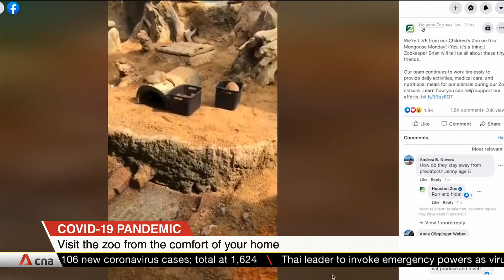Singapore Tonight: COVID-19 news in brief March 24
COVID-19 Briefs on Singapore Tonight, March 24:
- Malaysia has deployed drones to urge citizens to stay at home amid pandemic
- Zoo in Houston, Texas streaming live visuals of animals